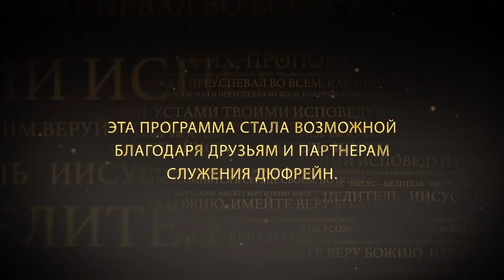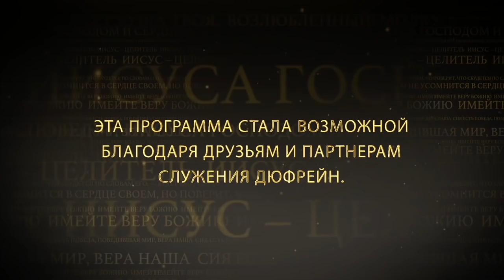КАК ДОЛГО ВЫ СОБИРАЕТЕСЬ МИРИТЬСЯ С… №2 «Иисус — Целитель» (60)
Мы – не жертвы врага. У нас есть власть над своей жизнью.
Как долго вы собираетесь мириться с какой-то болезнью, недостатком финансов, ссорами дома? Как долго вы собираетесь мириться с оскорбленным видом? Как долго вы собираетесь мириться со своей обидчивостью? Как долго вы собираетесь мириться с болью и симптомами в теле? Как долго?